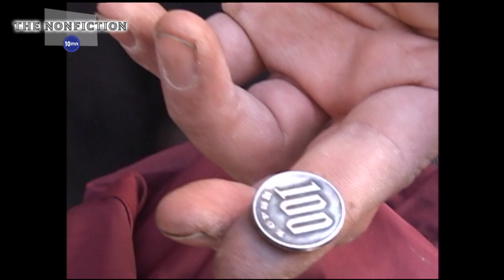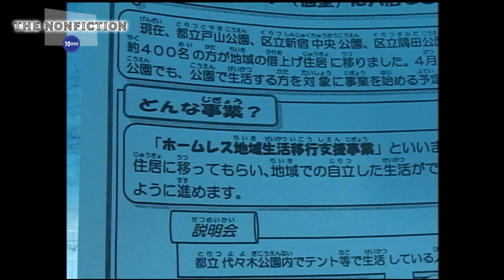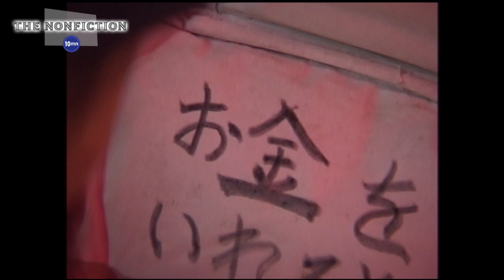Junk Business - Homeless Masked Mime & Man Who Picks Up Money On The Streets Of Tokyo For A Living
There are people who live by jobs that make one wonder, "Can they make a living doing that? ”  There is a man who spends all day long looking at the ground and picking up fallen money with homemade tools to make ends meet. And also a man who wears black masks and lives on tips from performing pantomime. This film explores the reality of this "junk business" and the background that led them to it.
■The Nonfiction 10mn【Multilingual subtitles available】
■Narration by Yuri Akimoto (Fuji Television)

”The Nonfiction” is the most popular TV documentary program in Japan since 1995.  It is broadcast on Fuji Television, one of the biggest TV stations in Japan.  This documentary series has received great reviews, trending on SNS each time, and won many awards not only in Japan but also abroad.